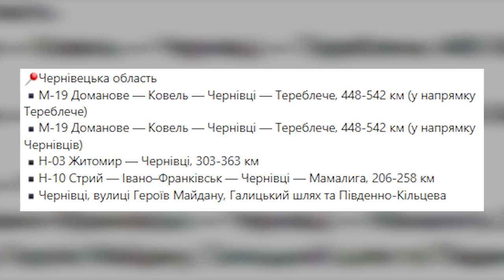На Буковині збільшили кількість ділянок, на яких вимірюватимуть швидкість руху автомобілів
З приладами TruCAM правоохоронці фіксуватимуть рух на аварійно-небезпечних ділянках автодоріг та в місцях концентрації ДТП, скоєних з причин перевищення швидкості. Мова йде про наступні напрямки.